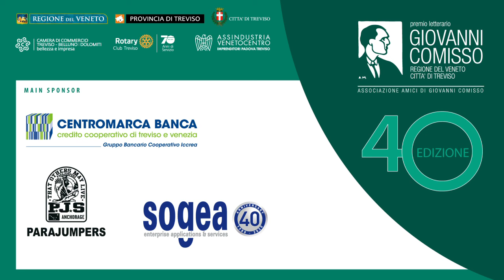Premio Comisso 2021. Incontro con i Finalisti. Cristina Battocletti dialoga con M. G. Calandrone.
Cristina Battocletti dialoga con Maria Grazia Calandrone autrice del libro "Splendi come vita" (Ponte alle Grazie)